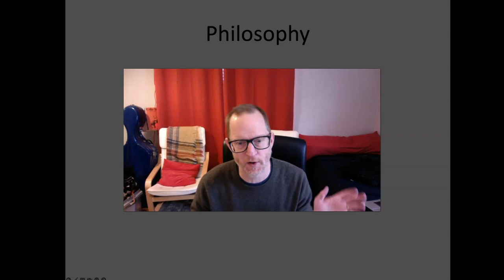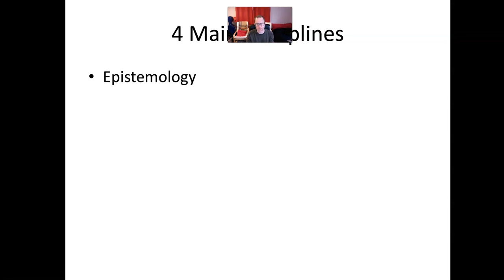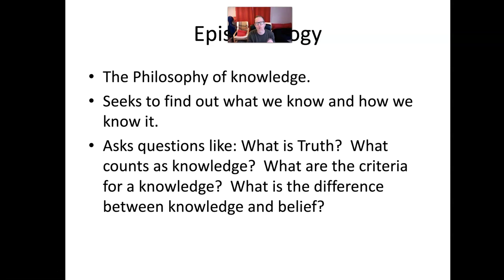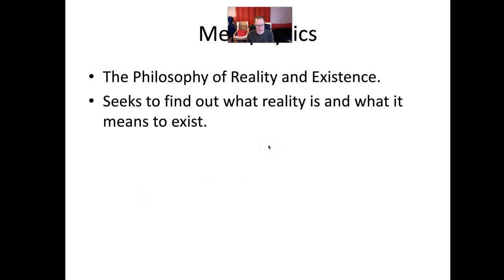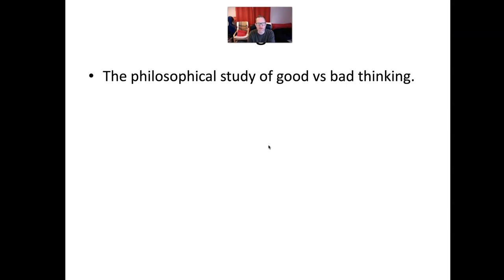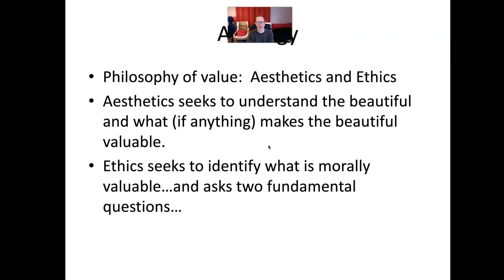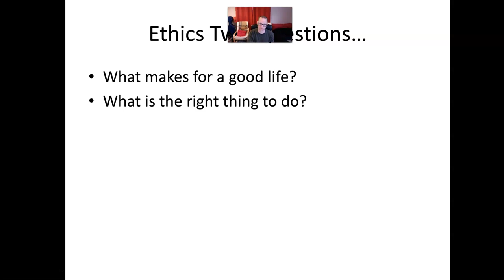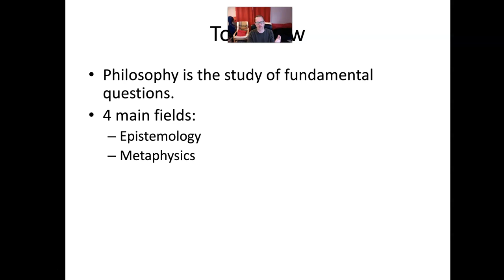Used Lectures Free To Good Home...Ethics Lecture 1: What is Philosophy? Part I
Ask and ye shall receive.
Someone expressed interest in resources for intro level Philosophy stuff, so lets see how this goes...Here is an old lecture from an online class helping folks get an idea of what western, analytic flavors of Philosophy are all about.
People talk about Philosophy a lot...But what is it?  We are going to start to develop a working definition that serves the purposes of intro level courses pretty darned well.